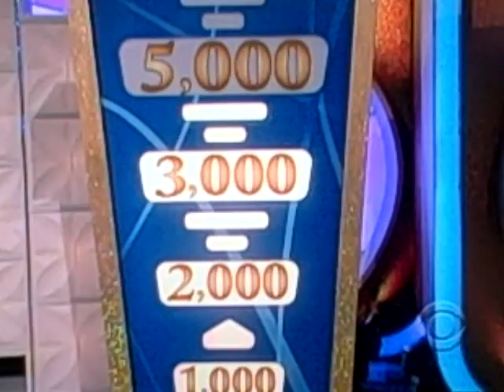LMAD: Dismal Worst Piggy Bank gameplay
In this gameplay, there ten piggy banks with dollar bills inside, while two of them has Zonk in it. The couple will take turn picking the banks that has money in it, but if he/she pick the bank that has Zonk in it, there out but his/her partner continue to play. You will not believe what happen in this game, in fact, Wayne was feel so bad that he gave them another chance. Airdate: 5/17/10

LMAD is owned by FremantleMedia